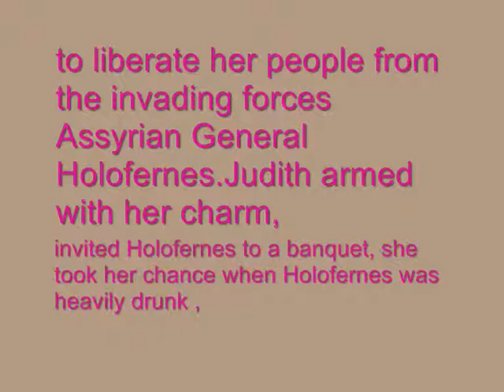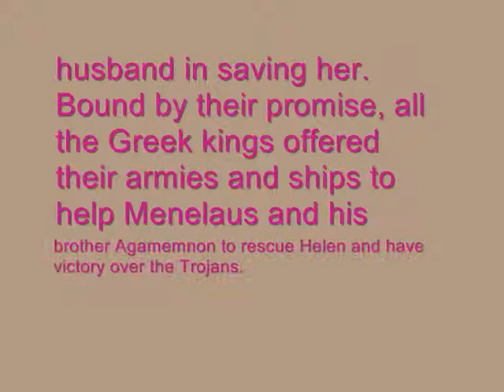paintings that shows women power over men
arts/hobbies/culture